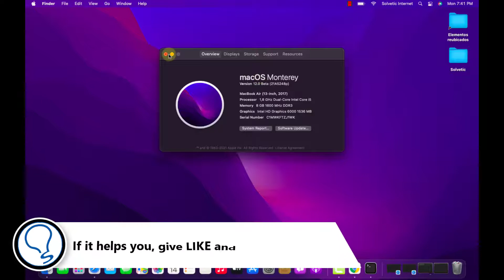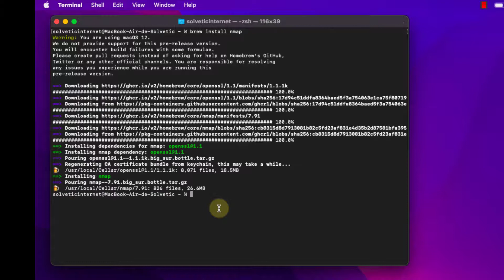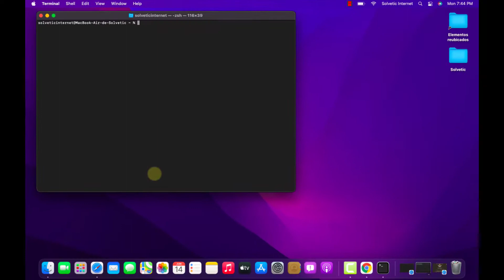▶️ Install Homebrew on macOS Monterey ✔️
In this video we explain how to install Homebrew on macOS Monterey, quickly and easily, following the steps and guidelines in the video. Install Hombrew on Mac, we show you the way if yo can´t, o need a manual or tutorial to install Homebrew.